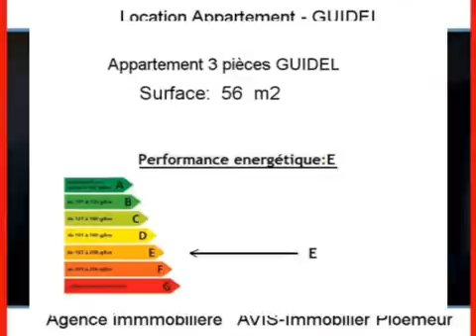Location Appartement GUIDEL 56520 - 56 m2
Cliquez sur ce lien pour en savoir plus (prix, contacts)

A louer à GUIDEL un appartement de 56 m2.

Annonce immobilière : Location Appartement GUIDEL 56520 Morbihan